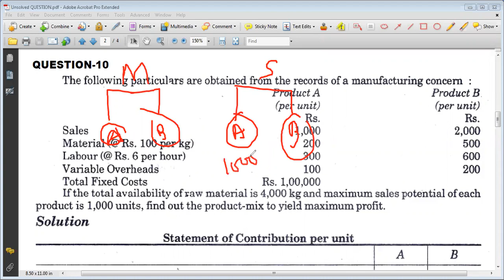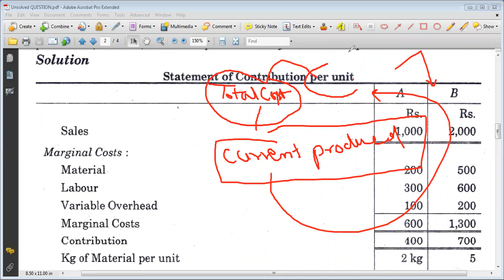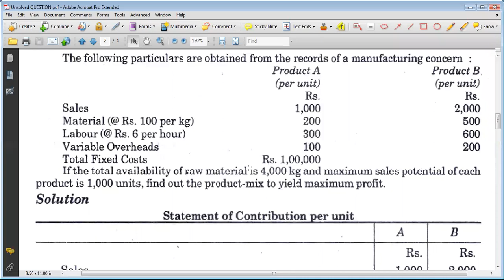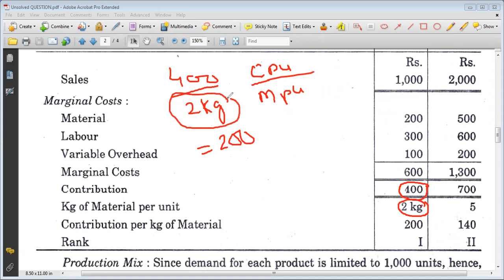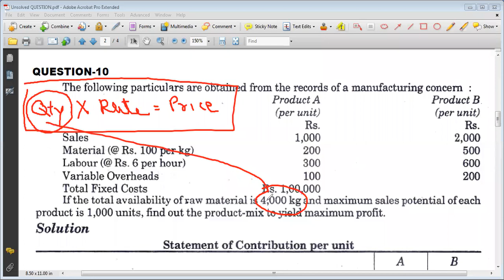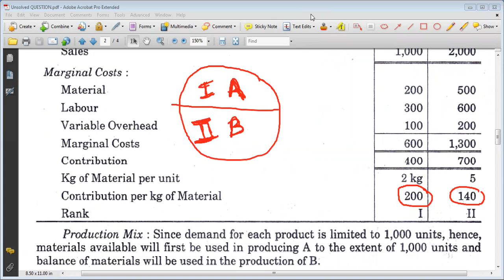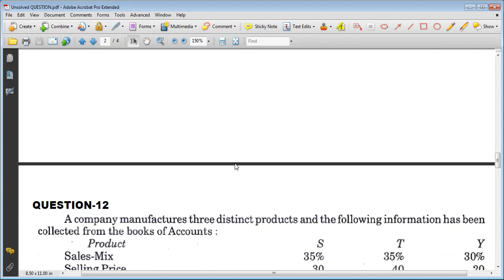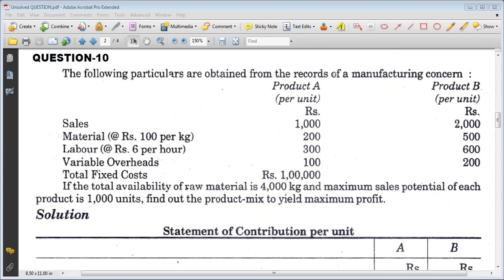#13 - Unsolved- 10 : Marginal Costing